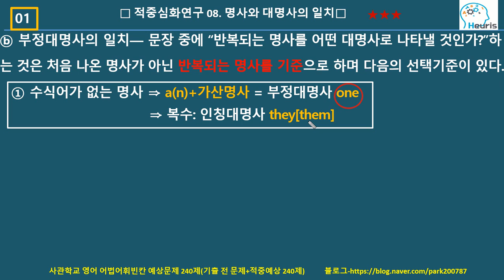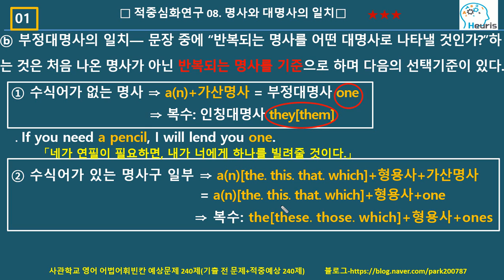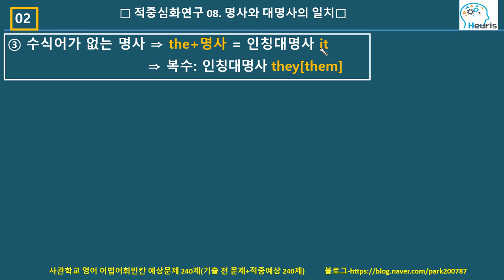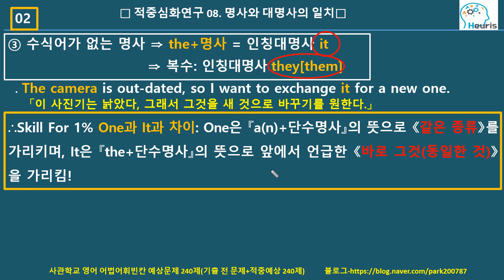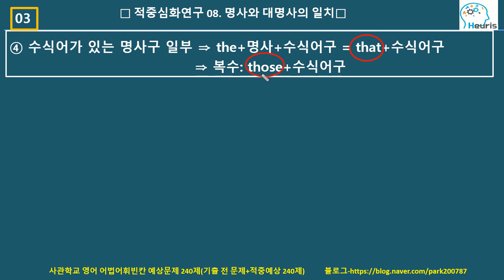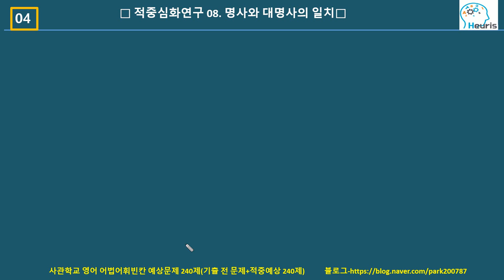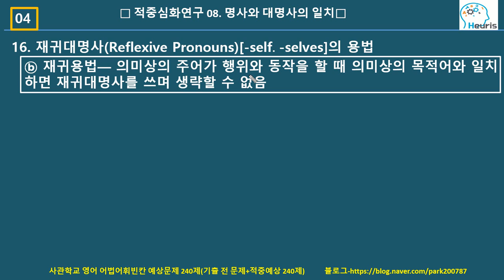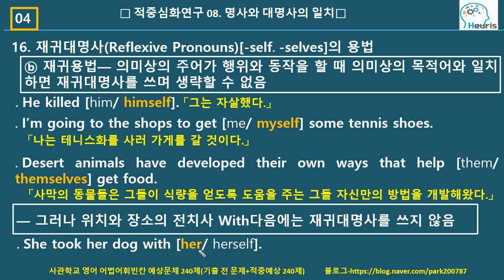적중심화연구 08-6. 명사와 대명사의 일치 기본이론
명사와 대명사의 일치는 쉬운 내용입니다. 간단하게 정리합니다.